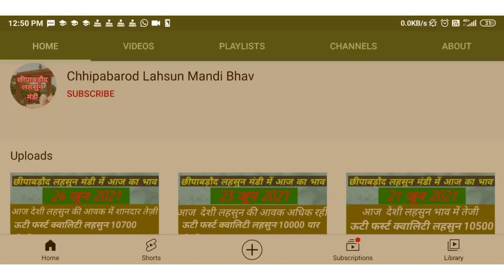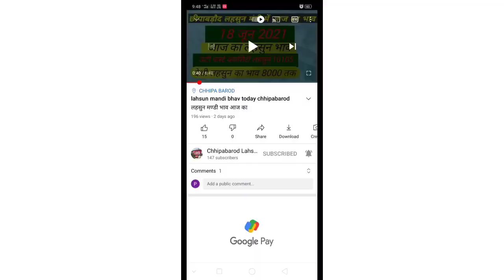Lahsun mandi bhav today chhipabarod (Rajasthan) छीपाबड़ौद लहसुन भाव 15 सितंबर ।Garlicpricetoday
Rajasthan ki Sabse badi Mandi
लहसुन में तेजी आज अगस्त 2021 @chhotisadri mandi bhav
#  सितंबर 2021 इंदौर मंडी प्याज लहसुन भाव/ आज फिर प्याज में जोरदार तेजी / लहसुन में भी बाजार तेज / ताजा भाव /
लहसुन साप्ताहिक समीक्षा | लहसुन में तेजी मंदी की क्या बन रही संभावना Lahsun Teji Mandi Report
मंदसोर मंडी आज का लहसुन का भाव July 2021 | Garlic Rate Today | Aaj Ka Lahsun Bhav Mandsour
बारां मंडी लहसुन भाव July / Baran Mandi Lahsun Bhav July / Baran Mandi Lahsun Ka Bhav / Baran
कोटा मंडी लहसुन भाव / kota mandi lahsun bhav July / Today garlic price kota mandi / kota
chhipabarod ( Rajasthan ) / छीपाबड़ौद
Lahsun mandi bhav today
chhipabarod ( Rajasthan) / छीपाबड़ौद लहसुन भाव July IGarlicpricetoday
Lahsun mandi bhav today chhipabarod / छीपाबड़ौद लहसुन भाव July IGarlicpricetoday आज का मंडी भाव
lahsun mandi bhav today chhipabarod
 लहसुन मण्डी भाव आज का
सोमवार July 2021 लहसुन का भाव रतलाम कृषि सैलाना बस स्टैंड मंडी Garlic Rate / Prices
Garlic Price Today छिपाबड़ोद मंडी के आज के लहसुन के भाव
नीमच मंडी का भाव 2021, Mandi Rate, Nimach mandi bhav, nimach mandi ka bhav in hindi